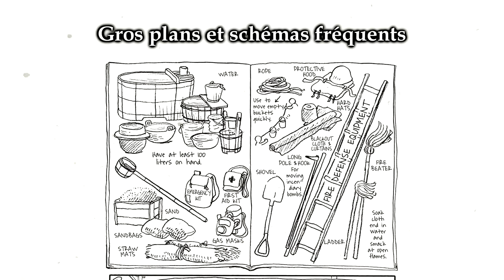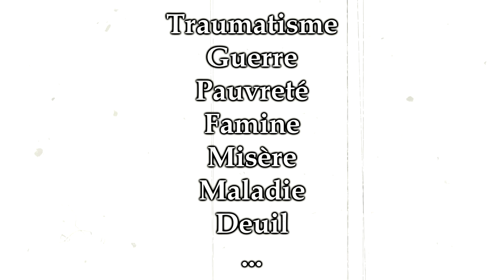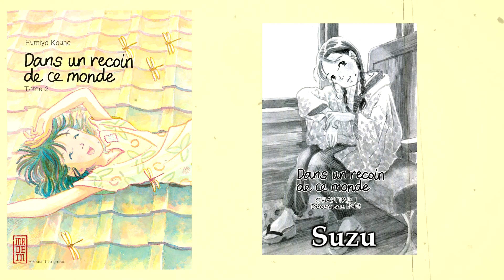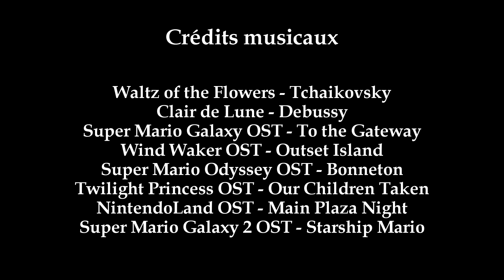Une mangaka au style exceptionnel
Salut !
Je vous propose aujourd'hui un petit voyage dans l'univers d'une mangaka que j'aime beaucoup : Kôno Fumoyo !
Essayons ensemble de voir quels sont les motifs récurrents de ses œuvres, en les passant en revue et en apportant une modeste analyse de ce style :)

N'hésitez pas à donner votre avis sur Fumiyo en commentaire, ou sur ma vidéo aussi ça fait toujours plaisir!
Ce n'est pas une vidéo sur l'édition comme j'ai l'habitude d'en faire, mais j'espère que ça vous plaira tout de même ! Ca me tient à cœur de pouvoir parler des choses que j'aime :)